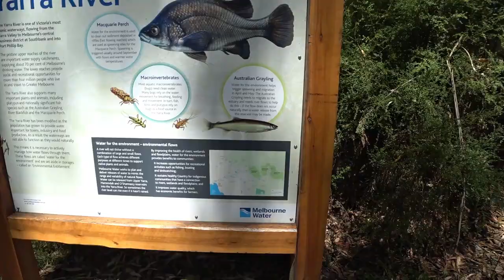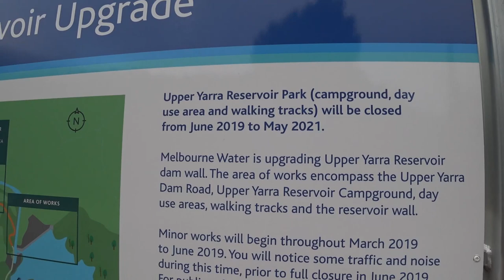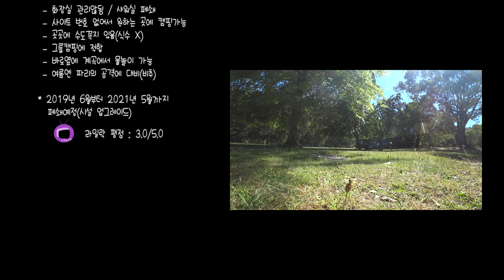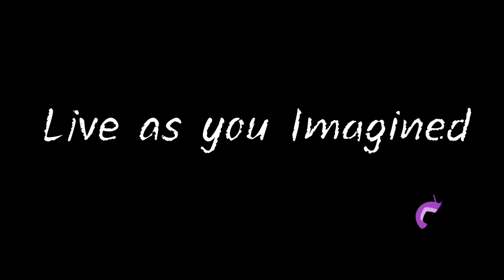캠핑VLOG #2/호주캠핑/멜번캠핑/미니멀캠핑/Upper Yarra Camping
12/25~26 1박2일 크리스마스 캠핑 입니다.
장소는 Upper Yarra reserve park 에 있는 캠프그라운드 입니다.

BGM from MyuMyu Channel